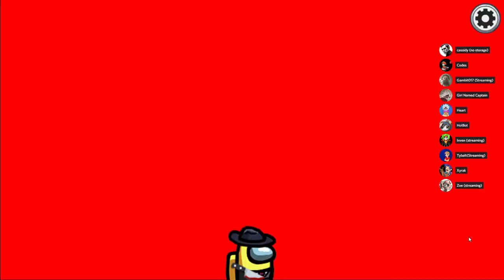Among us with the Inventory